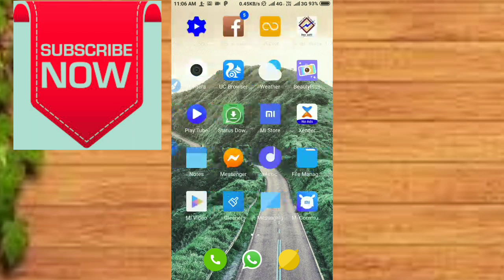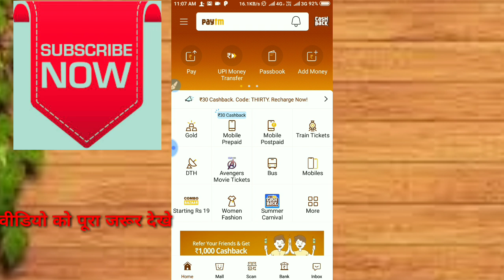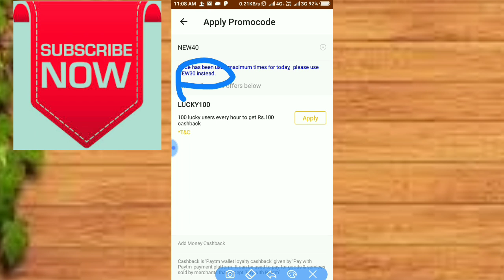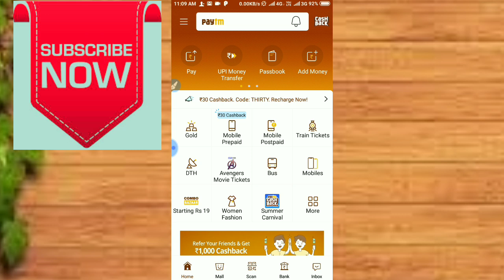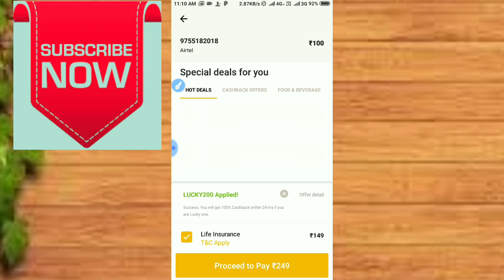Today paytm new offer for add mony 60₹